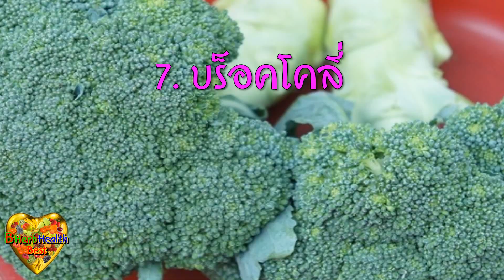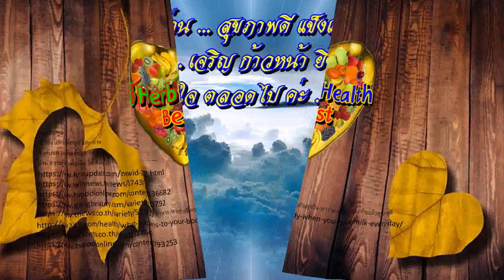กินให้ไว👉10 สุดยอดอาหาร "ควรต้องกิน ทุกวัน" สุขภาพดี ไม่เคยป่วย กินทุกวัน ห่างไกลโรค รีบหามากิน ด่วน